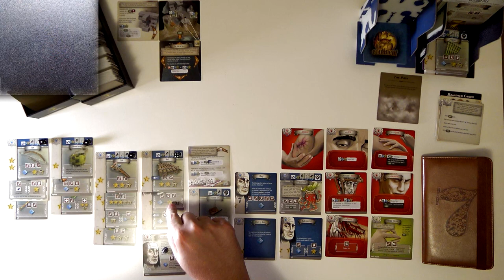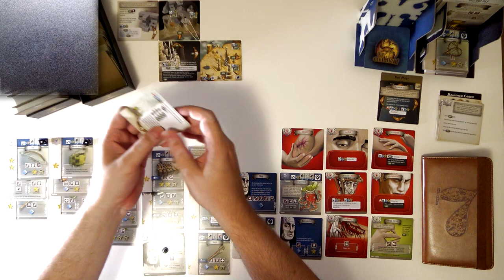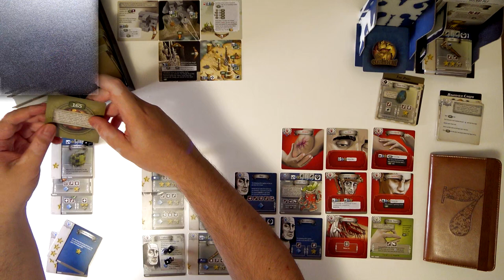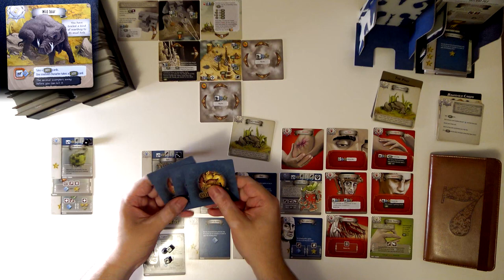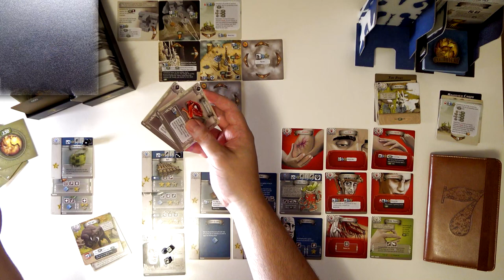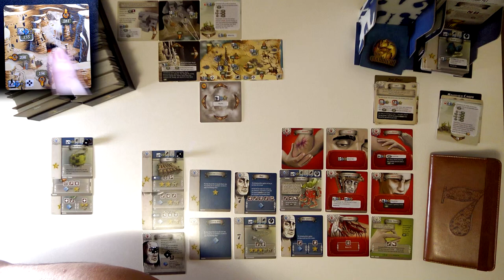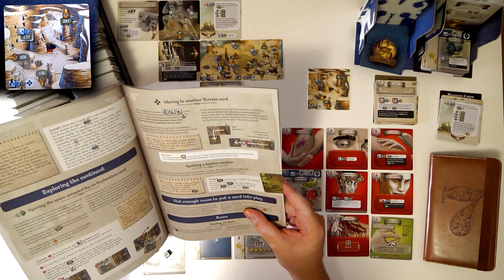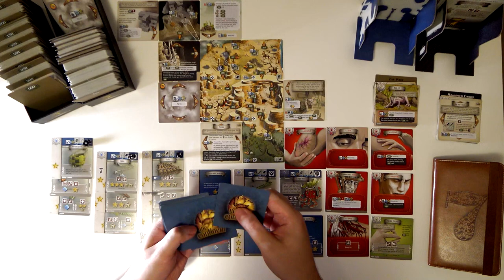7th Continent CZ (4/5) - Sólo - Frankenstein (Desková hra)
Chyby:
0:00 - Banishnout se měl terén, na kterém jsem stál a dát místo něj žlutou krartu, je to úplně jasné, nevím co se mi na tom nezdálo.
24:46 - Jídlo se nemělo vracet do krabice ale do minulosti.
30:23 - Nejdříve měla být na řadě šedivá karta terénu.
1:03:38 - Jídlo se nemělo vracet do krabice ale do minulosti.